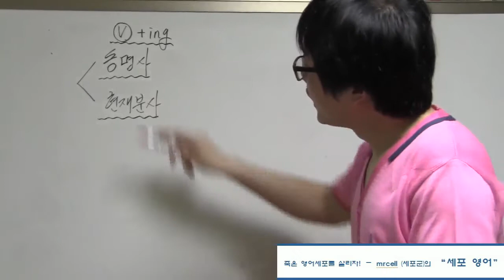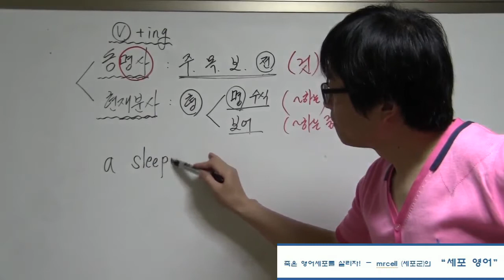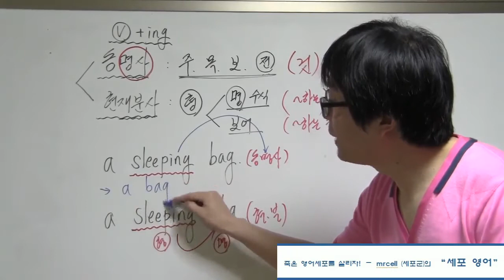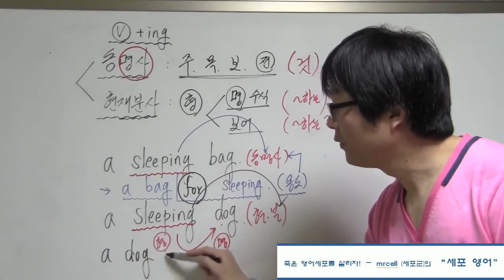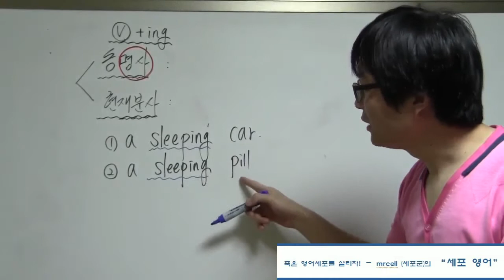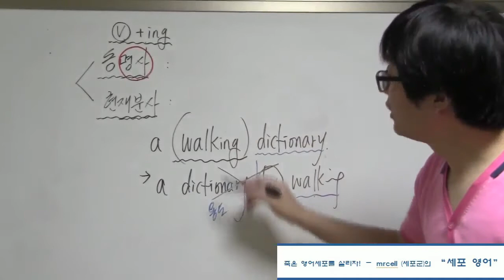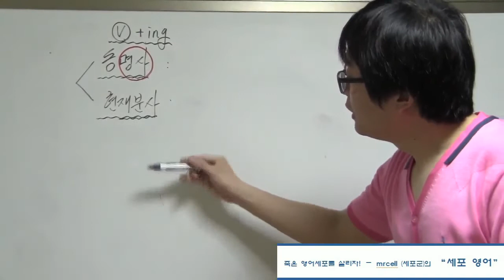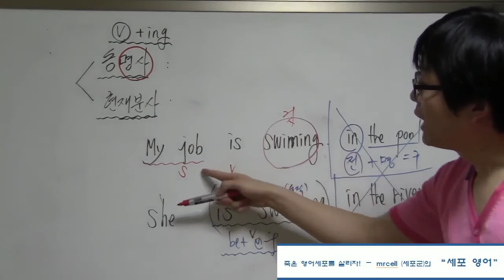Gerund VS Present Particle - 동명사 vs 현재분사 - 세포영어연구소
세포군의 세포영어연구소

기초 영어 문법 메뉴판

검색창 : 세포영어 or 원주ECL

[출처] 세포군의 무료영어동영상 강의목록-세포영어연구소|작성자 세포군